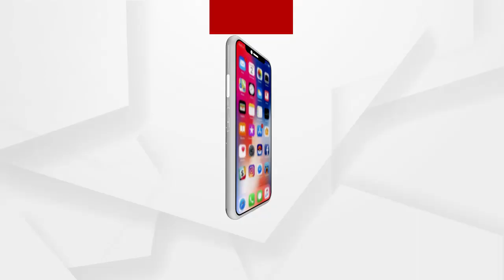ଭିନ୍ନ ଏକ ବାହାଘର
ବ୍ରହ୍ମପୁର ସହର ଦେଖିଛି ଏକ ଭିନ୍ନ ବାହାଘର । ବାକ ଓ ଶ୍ରବଣବାଧିତ ଅନ୍ୟ ଏକ ଜାତିର ଜଣେ ଯୁବତୀଙ୍କୁ ଜୀବନସାଥି କରିଛନ୍ତି ପାତ୍ରପୁର ପୂହୁଣ୍ଡି ଗ୍ରାମର ଜଣେ ଯୁବକ । ପିତୃହରା ଦିବ୍ୟାଙ୍ଗ ଯୁବତୀଙ୍କୁ ଜୀବନ ସାଥି ରୂପେ ବାଛି ନେବାର ଏଭଳି ନିଷ୍ପତ୍ତିକୁ ସ୍ୱାଗତ କରିଛନ୍ତି ପରିବାର,ସମ୍ପର୍କୀୟ ଓ ବନ୍ଧୁବାନ୍ଧବ । ବର-ବଧୁଙ୍କ ମଥାରେ ହାତ ରଖି ଆଶ୍ରିବଚନ ଦେଇଛନ୍ତି ଉପସ୍ଥିତ ଅତିଥି । ଦେଖନ୍ତୁ କିଭଳି ଥିଲା ରେଶମ ସହରର ଏହି ଚର୍ଚ୍ଚିତ ବାହାଘର...